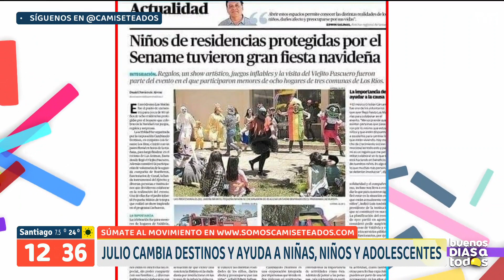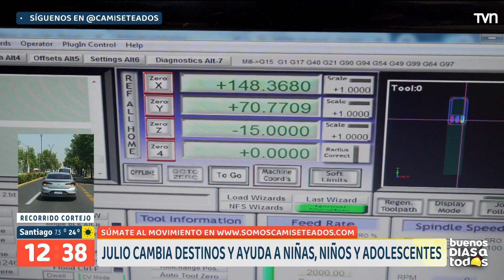"Camiseteados": Julio Correa ayuda y cambia el destino de niñas, niños y adolescentes en Valdivia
Conoce una nueva historia de inspiración, pasión y liderazgo de "Camiseteados" sobre un agente de cambio que busca ser un aporte en la vida de la gente de su entorno y del país.